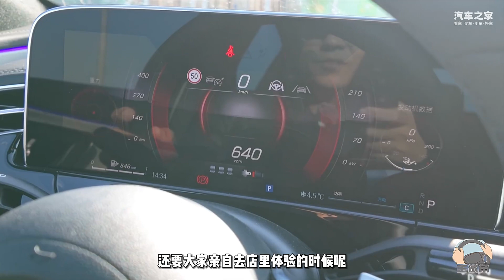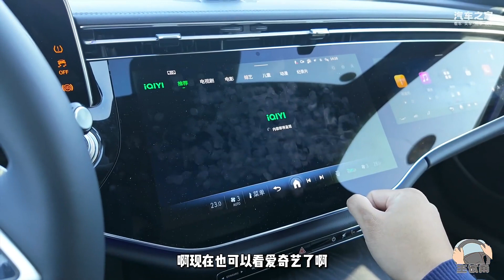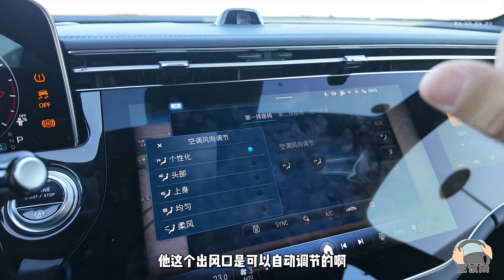试驾新一代奔驰E级：优雅的气场又回来了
车系： 奔驰E级